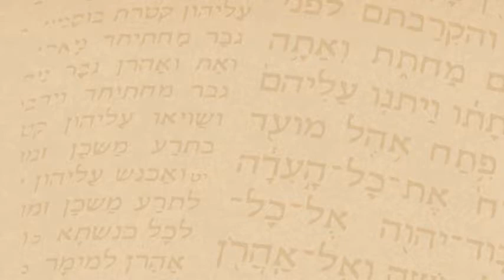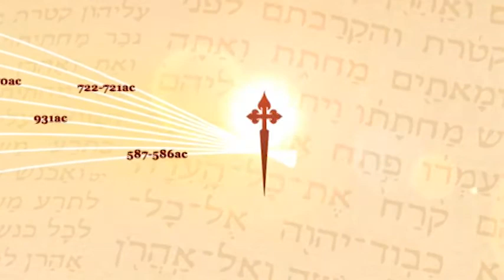História Sagrada 66 - Introdução ao livro de Ester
Hoje no programa Bíblia Sagrada vamos fazer uma introdução ao livro de Ester.
Destacaremos caracteristiscas e psicologias das personagens que fazem parte dessa história. De maneira que possa facilitar o entendimento deste livro.